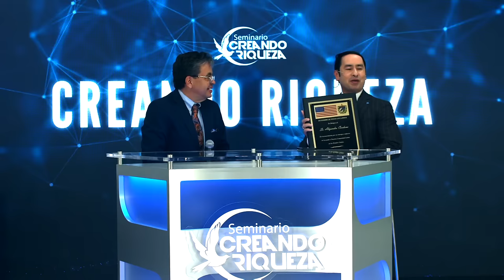Aprende a invertir en el Seminario Creando Riqueza Online | 17 de enero de 2024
Muchas personas buscan la forma de aprender a invertir en la bolsa de valores o un curso de bolsa de valores online. Esto lo hacen porque quieren saber cómo obtener libertad financiera.

En su programa semanal el inversionista y empresario Alejandro Cardona enseña cómo crear riqueza financiera usando las herramientas del mercado de valores americano.

Inscríbete al proximo Seminario Creando Riqueza:
SeminarioCreandoRiqueza.com

Alejandro Cardona es el fundador del Seminario Creando Riqueza, reconocido a nivel nacional como líder en educación financiera y en la bolsa de valores estadounidense. Con varias veces récords de rentabilidad a nivel nacional, comprando en los momentos más convenientes y vendiendo a los precios más altos, sus logros han causado un gran impacto y han sido noticia en diferentes medios de comunicación.

Alejandro ha entrenado a miles de personas a nivel nacional e internacional para alcanzar su libertad financiera, contribuyendo continuamente a la economía. Es una persona influyente en los medios de comunicación y un pilar en la predicción económica.

Alejandro es autor de tres libros, uno de los cuales, "Crea Tu Propia Riqueza", ha sido nombrado Best-Seller en Amazon en la categoría de Dinero y Finanzas.

Aprende a invertir | como crear riqueza y abundancia | como crear riqueza libro | cómo crear riqueza financiera rápido y para siempre

Seminario Online 💡 Aprende a invertir y generar ingresos en la bolsa desde tu casa o cualquier lugar.
Detalles: 👉 SeminarioCreandoRiqueza.com

Será un entrenamiento emocional y mental para maximizar tu desempeño como inversionista de la bolsa.

✅ Conocerás las acciones de mayor rentabilidad en la bolsa de valores.
✅ Aprenderás cómo escoger acciones en el mercado de valores.
✅ Conocerás cuando son los momentos idóneos para comprar y vender acciones.
✅ Aprenderás que es un ETF y conocerá los de mejor desempeño.
✅ Conocerás la información más importante antes de invertir.
✅ Conocerás las mejores formas de apalancarte financieramente .

... Y que tendremos una sesión especial de opciones financieras y estrategias de inversión.

Inscríbete para el Seminario Creando Riqueza el próximo seminario y comienza ya el camino hacia tu libertad financiera.

El Seminario Creando Riqueza no es una oportunidad de negocio ni un programa multi nivel. Solo ofrecemos educación financiera y entrenamiento en cómo operar en la bolsa de valores americana utilizando plataformas online utilizando tu dispositivo desde cualquier lugar.

Adquiere el libro Best Seller "Crea Tu Propia Riqueza" disponible en Amazon:

Creando riqueza ,
Seminario creando riqueza,
Bolsa de valores,
Creando riqueza seminario,
bolsa de valores para principiantes,
bolsa de valores para principiantes 2020,
invertir en bolsa principiantes,
invertir en bolsa,
invertir en la bolsa de valores,
invertir en bolsa de valores,
invertir en bolsa desde cero,
invertir en bolsa de estados unidos,
invertir en bolsa desde 0,
consejos para invertir en bolsa,
como comprar acciones,
como hacer dinero invirtiendo en acciones,
que es la bolsa de valores,
que es una acción,
mercado de valores,
Como invertir en la bolsa
Creando riqueza ,
Seminario creando riqueza,
Bolsa de valores,
Creando riqueza seminaro